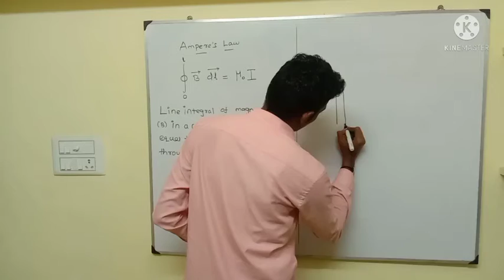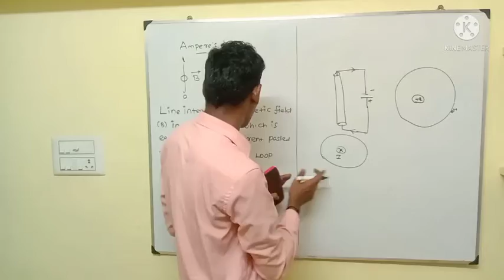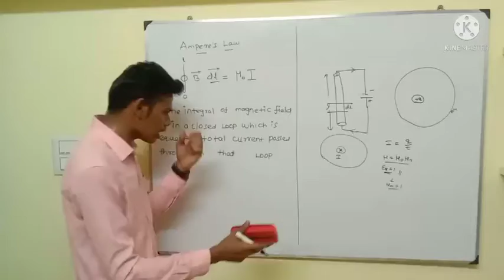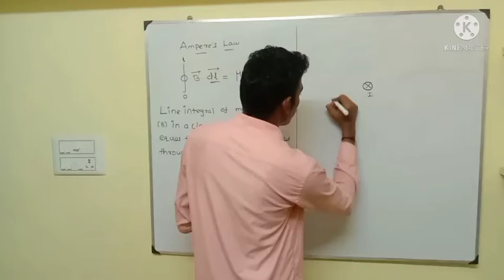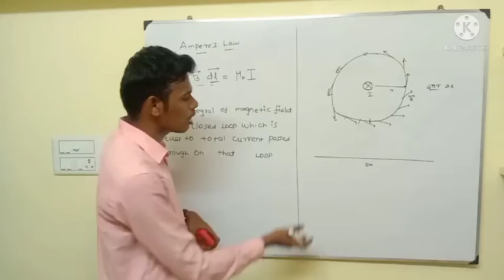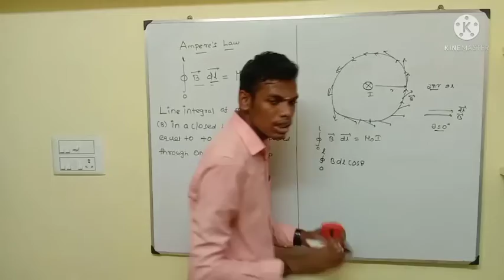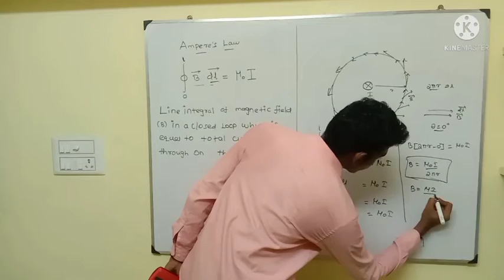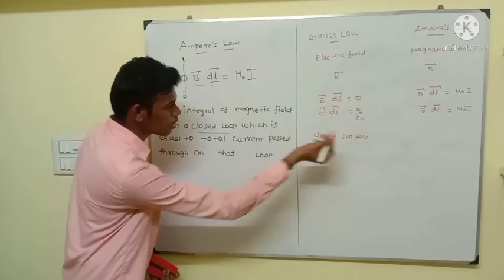EMF AMPERE'S LAW IN TAMIL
ESE ONLINE COURSES ARE AVAILABLE